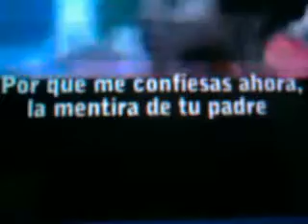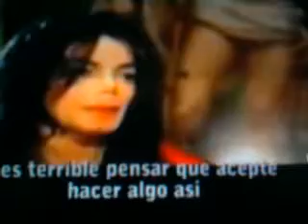MICHAEL JACKSON SUPUESTA FALSA MUERTE.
supuesta falsa muerte de Michael Jackson, será cierto o será mentira, ahí esta el video.